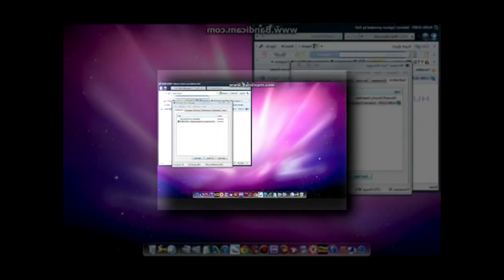shuric scan lol 9